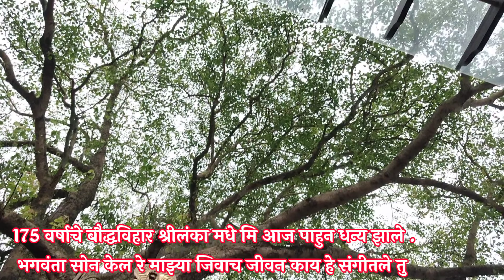श्रीलंका का 175 साल पुराना बोधविहार आज मैं देखकर धन्य हो गई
Didi Anjali bharti mo.7350444194